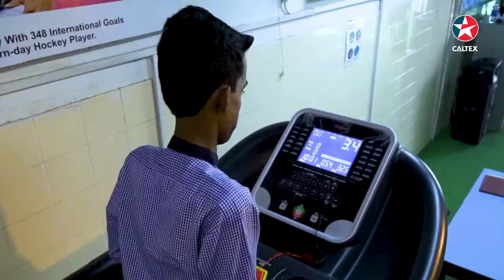World Down Syndrome Day 2021 Tvc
Voice Planet Studio
World Down Syndrome Day 2021
Pakistan (Karachi)